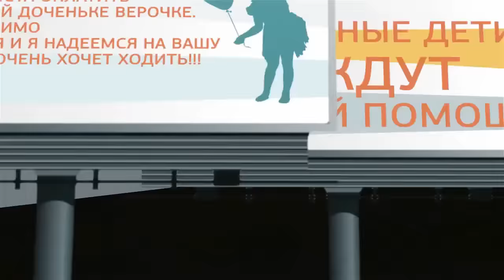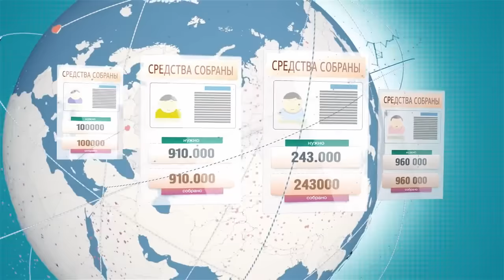Идея проекта Всем Миром (In Russian)